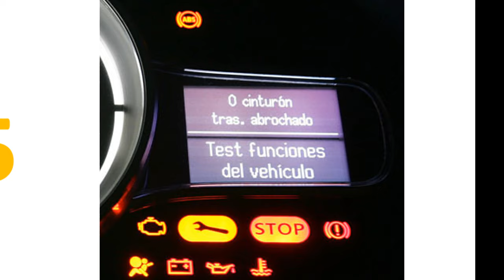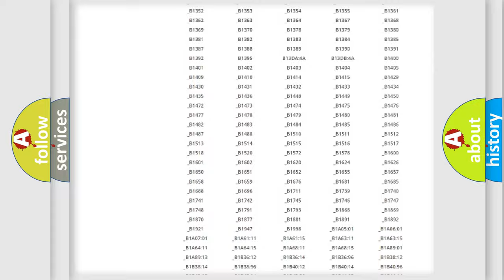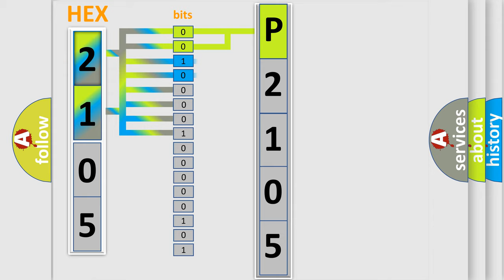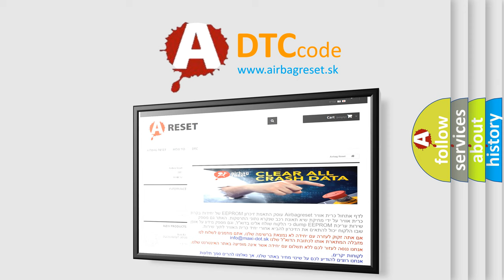DTC Suzuki P2105 Short Explanation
Contents:
0:21 Basic DTC analysis according to OBD2 protocol standard.
1:48 Insight into programming
2:58 A diagnostically understandable description of the Diagnostic Trouble Code
3:05 Basic error definition

Make:
Suzuki
Code:
P2105
Definition:
Description:
engine torque &gt;120Nm